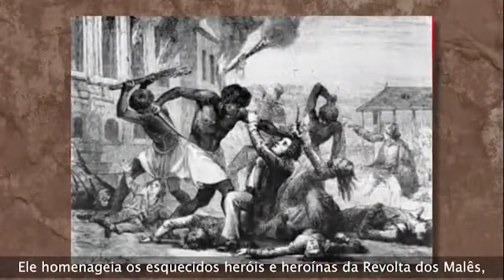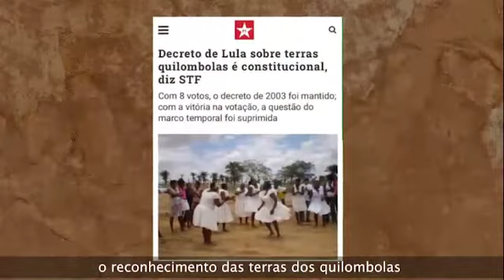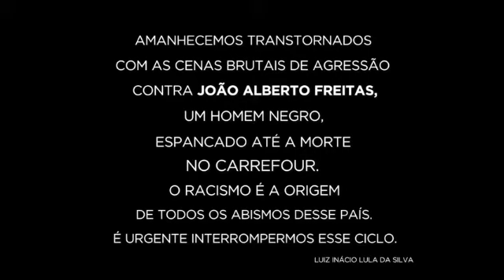Lula - Dia da Consciência Negra do Brasil